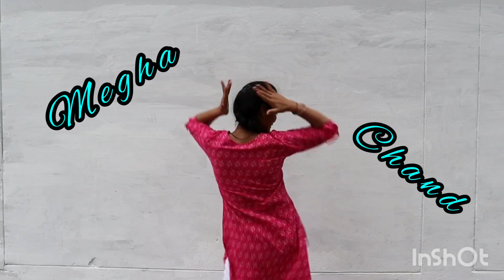Chham Chham (Dance Video)Ruchika Jangid | Haryanvi Dance Songs Haryanavi 2021 Gori _Nagori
Lyrics & Music - Arvind Jangid

Starring - Gori Nagori & Kay D (Kuldeep kaushik)

Director - Happy Dharsul

Edit & DI- Harsh Chopra

Ad - Ahan Kamboj

Dance group-Team Kashi Pandat

Online Promotions - Tpz Digital

Produced By - GS Sandhu & Pinkeesh Devedaa (Talent

Promoterz)

Label - TPZ Records

Performer: Megha chand
shot by : ❤Maa ❤

Do not own any rights to this music.